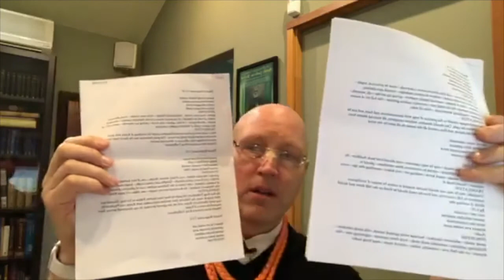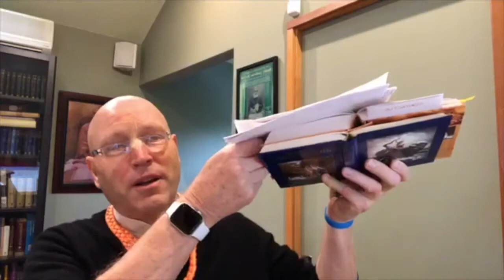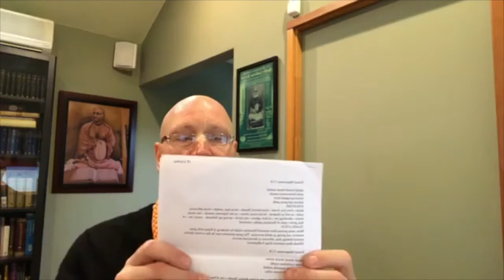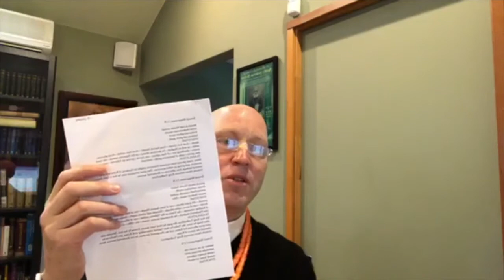Get Your Bhajan On! | HG Vaisesika Dasa | ISV | 15 March 2020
Doing inspirational bhakti sadhana everyday is the key to success in life. Find out ways to improve your daily bhakti practice, and . . . Get Your Bhajan On!